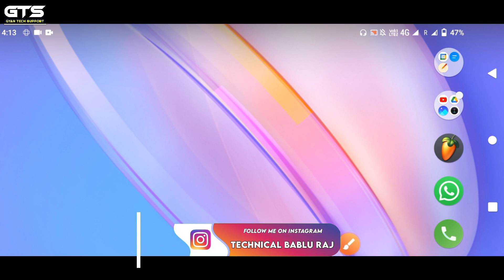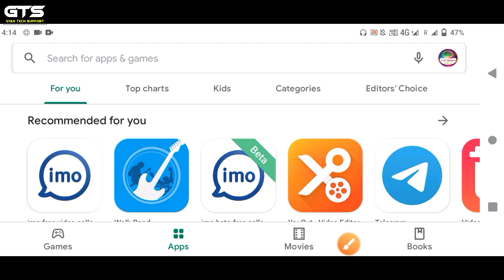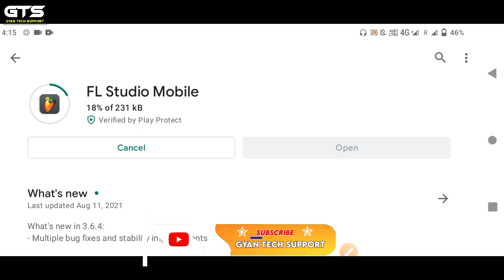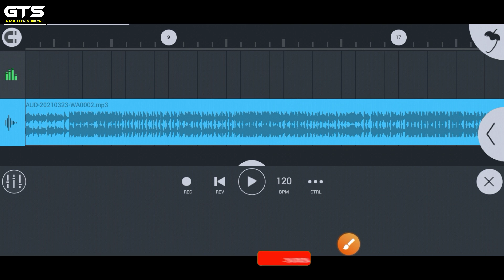fl studio mobile new update 3.6.4g | fl studio mobile new update 2021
⦿ ➼ Pʟᴇᴀsᴇ Lɪᴋᴇ
⦿ ➼ Sᴀʀᴇ
⦿ ➼ Sᴜʙsᴄʀɪʙᴇ
⦿ ➼ Aɴᴅ Sᴜᴘᴘᴏʀᴛ..

What's new:

What's new in 3.6.3:
- Multiple bug fixes and stability improvements